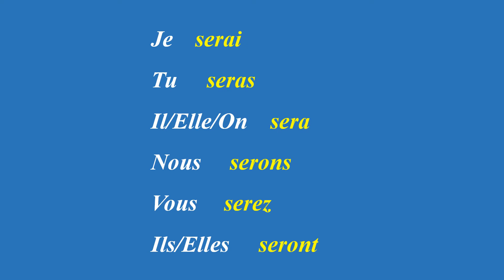Verb "être" in the "futur simple" (simple future)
French - Comment conjuguer le verbe être au futur simple
How to say "I will be in French"
Je serai
Tu seras
Il sera
Nous serons
Vous serez
Ils seront